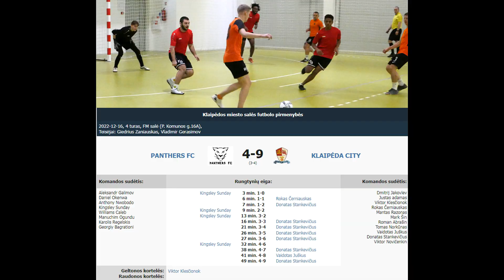PANTHERS FC - KLAIPĖDOS CITY 4-9 (3-4) [ĮVARČIAI]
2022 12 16 Klaipėdos miesto salės futbolo pirmenybių 4 turo rungtynių PANTHERS FC - KLAIPĖDOS CITY 4-9 (3-4) įvarčių video momentai.